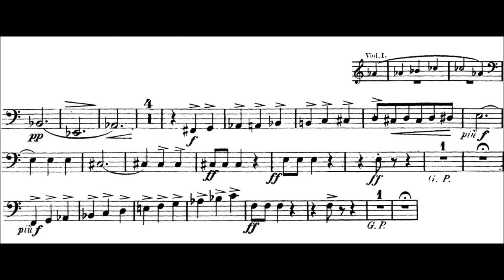Richard Wagner, Der fliegende Holländer - act 3 (tuba excerpt)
Orchestra: Chicago symphony
Conductor: Sir Georg Solti

Excerpt 1: 00:06